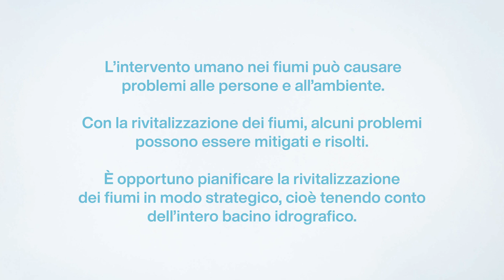L’intervento umano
Negli ultimi 150 anni, molti corsi d'acqua svizzeri sono stati raddrizzati e sistemati per la bonifica del territorio e la protezione dalle inondazioni. Oggi assomigliano a monotoni canali di drenaggio, inabitabili per molte organismi fluviali. Con i progetti di rivitalizzazione, la forma e la struttura dei corsi d'acqua vengono migliorate. Questo crea un habitat diversificato in cui diversi esseri viventi trovano spazio per la ricerca di cibo, la riproduzione o la protezione dalle inondazioni.

Un contributo sui fiumi dal programma di ricerca "Ingegneria idraulica ed ecologia" di Eawag, WSL, PL-LCH EPFL, VAW ETH Zurigo e Ufficio federale dell'ambiente.